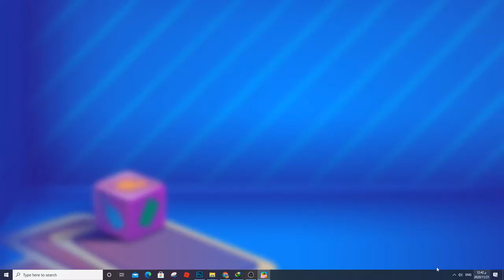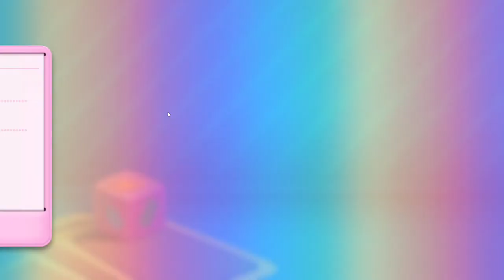Candy Crush Saga